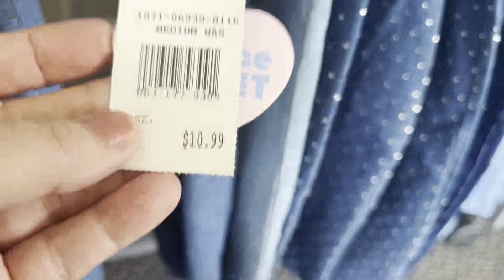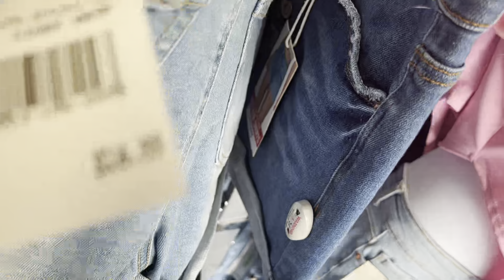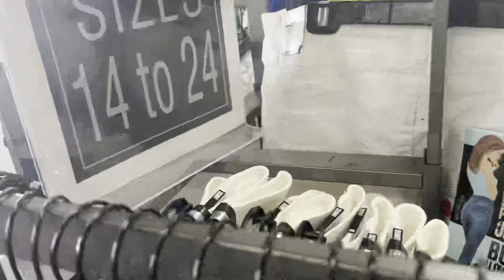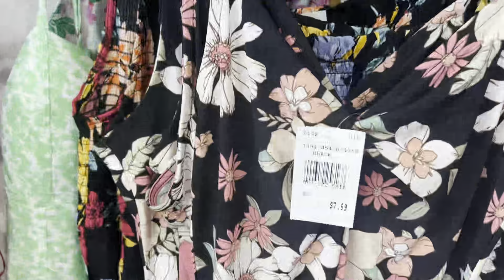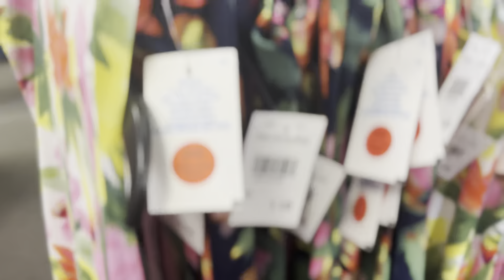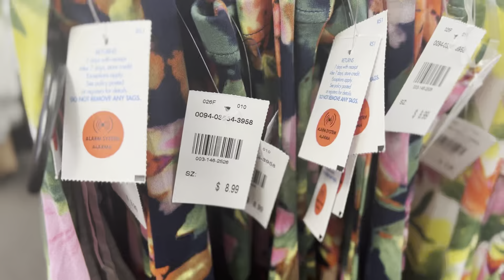Wow cheap everything !!!! SÚPER BARATO TODO Kentucky